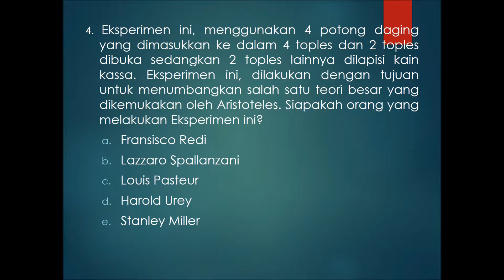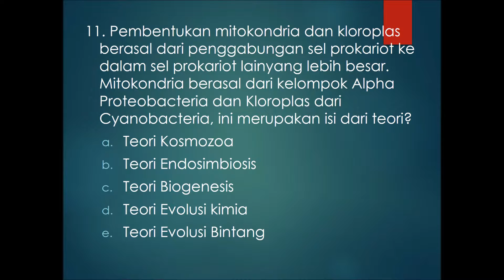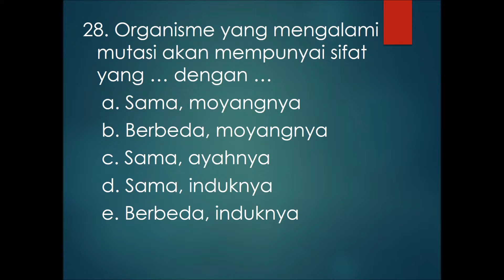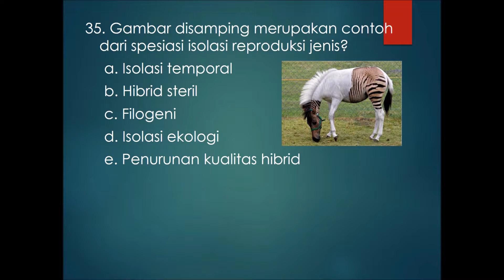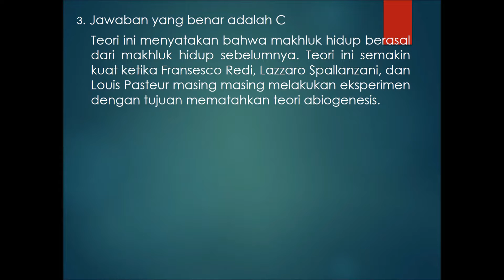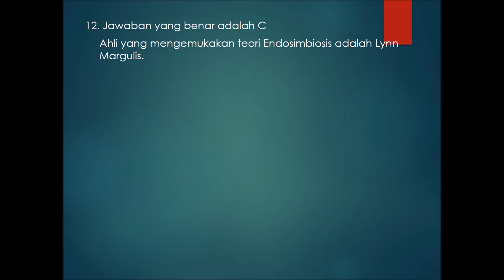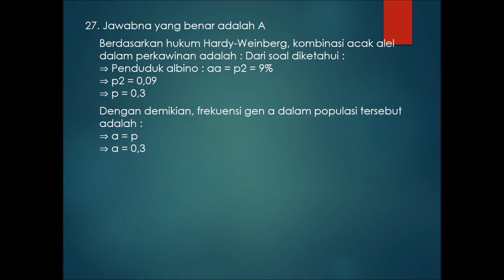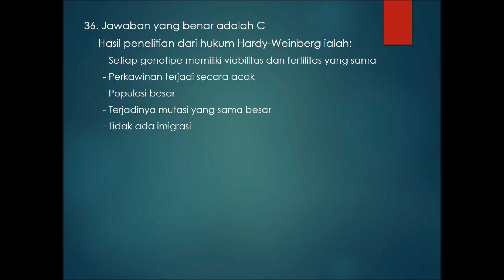WUE SOAL EVOLUSI ASAL USUL MAHKLUK HIDUP